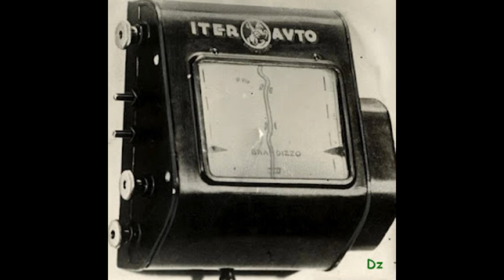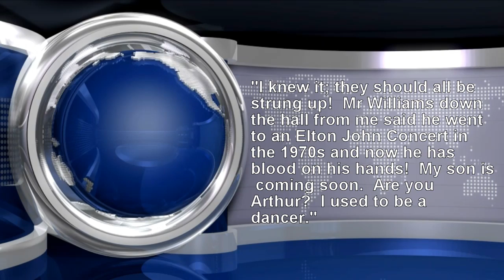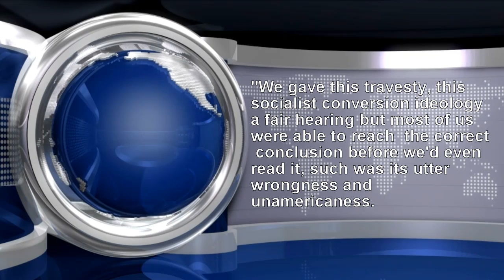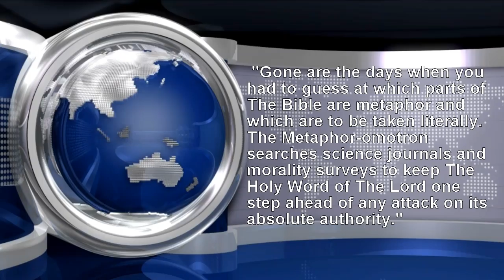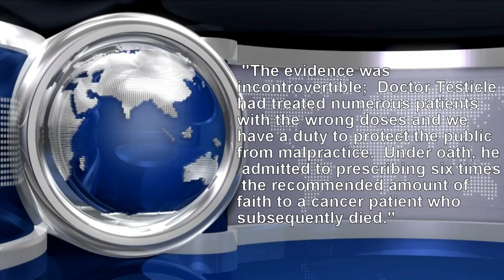Jesus God News #13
Xanadu laughs at Fox News' pathetic attempt at poe-ing JGN by bringing you all the news that the faithful need to know.